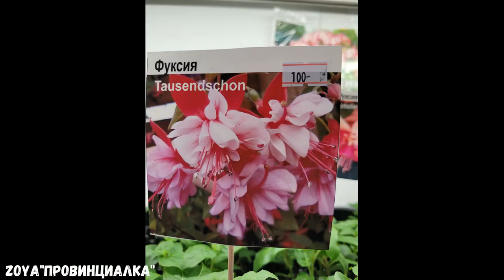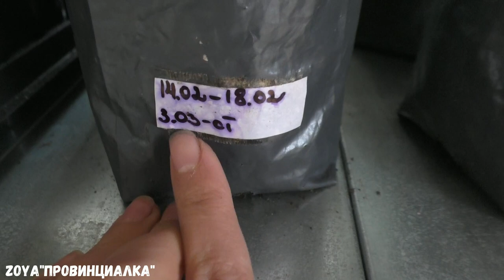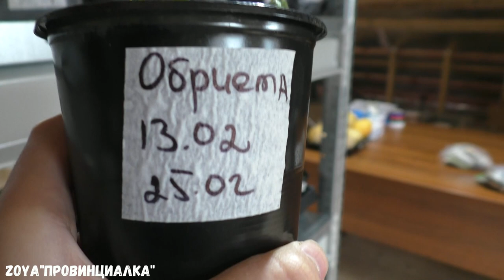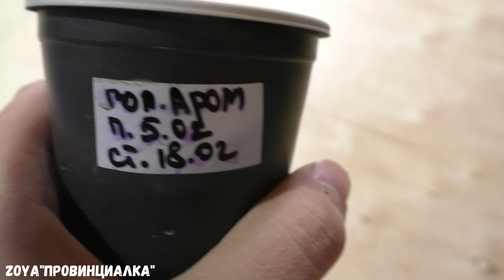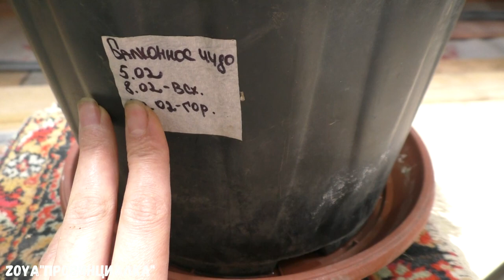Обзор рассады на 02 Апреля/ Что растет/ Уход/ Ждем весну/рассада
Сегодня пикирую высокорослые томаты для теплицы в рассадные пакеты...

Земля для рассады/ Живая почва/ Готовим сами- НЕ покупаем/грунтдлярассады